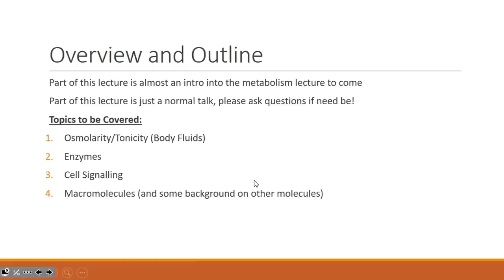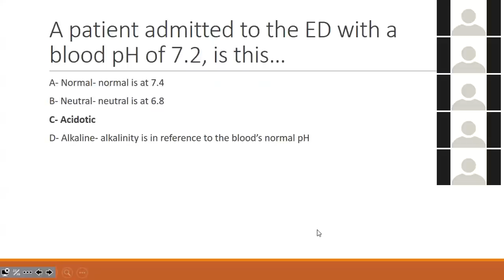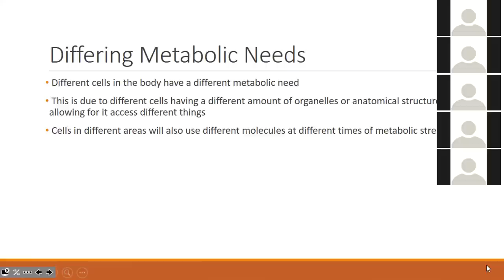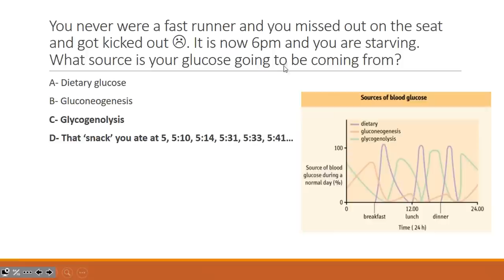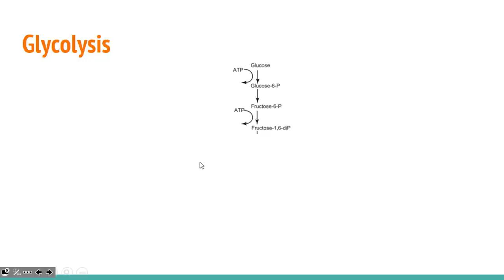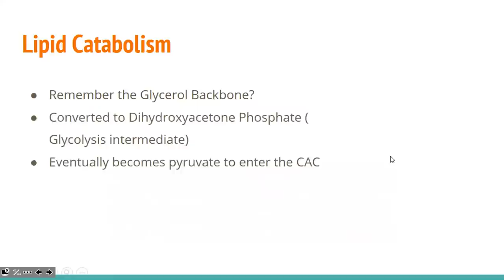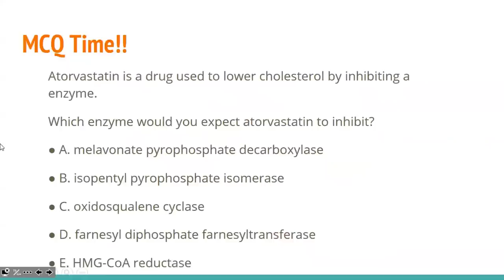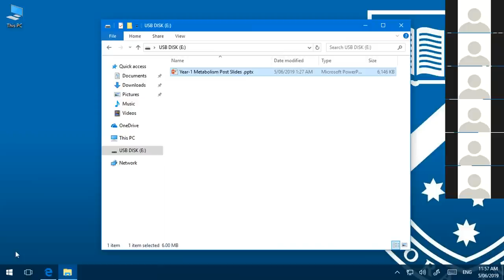Year-1 Biochemistry and Metabolism Revision Lecture